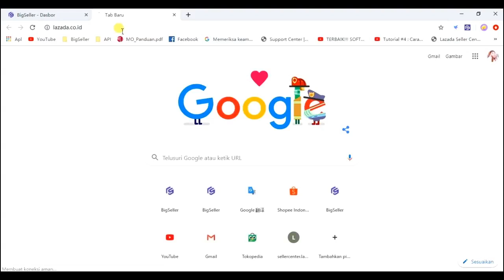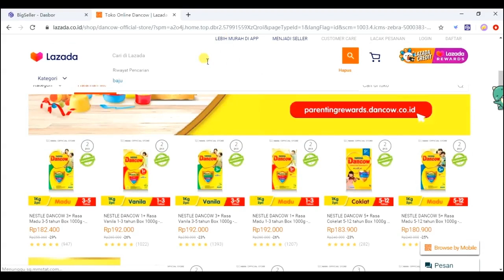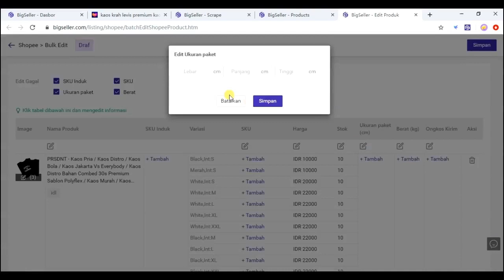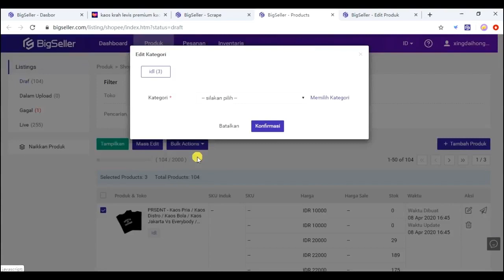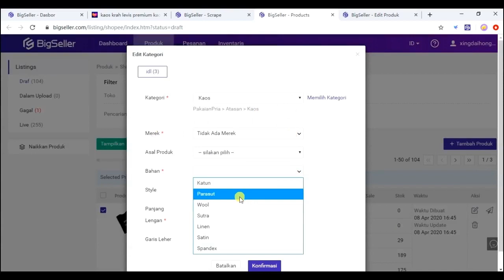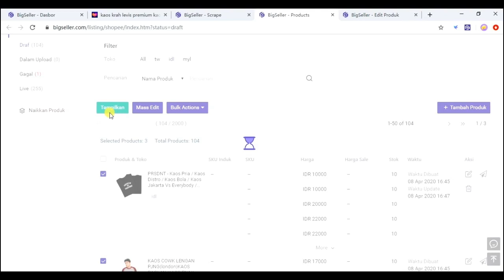Tools Scrape Gratis: Scrape dari Lazada ke Shopee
BigSeller merupakan asistem penjual. Dengan menggunakan BigSeller Anda akBigSeller merupakan asistem penjual. Dengan menggunakan BigSeller Anda akan mudah dalam memanagement toko online anda. BigSeller membantu mengontrol semua toko anda dari satu sistem. Tidak perlu lagi login ke berbagai Marketplace.

Fitur BigSeller:

1. Tools scraper dan uploader
2. Auto promo produk shopee
3. Mass ubah stok produk online
4. Manajemen Produk
5. Memproses pesanan
6. Kelola inventaris
7. Cetak label pengiriman massal
8. Cetal daftar pengambilan barang massal
9. Pindah produk andara marketplace

ERP GRATIS/FREE SaaS, Mudah untuk memulai.

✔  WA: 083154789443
✔  Grup WA: